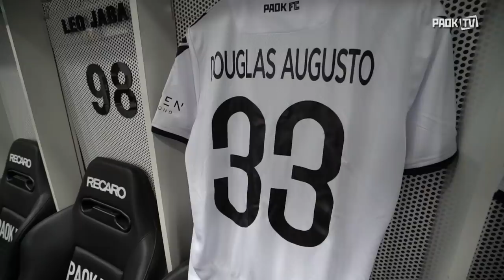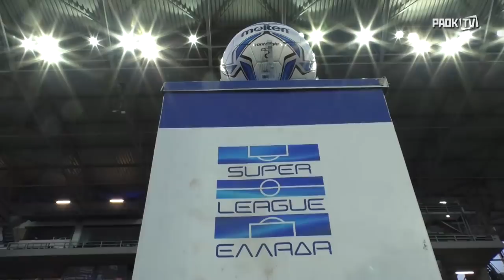Η παρακάμερα του ΠΑΟΚ-Ατρόμητος - PAOK TV